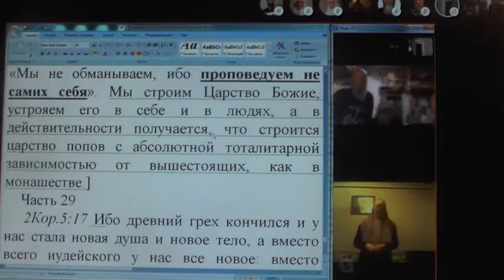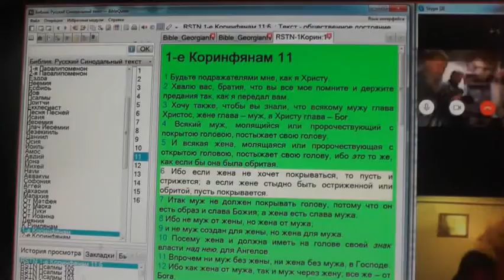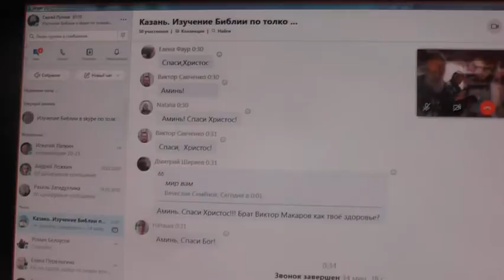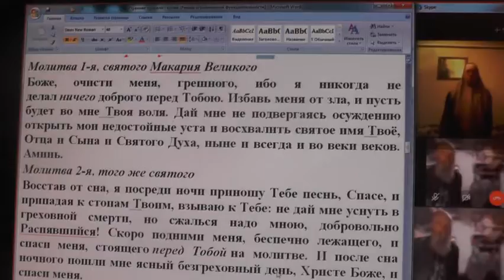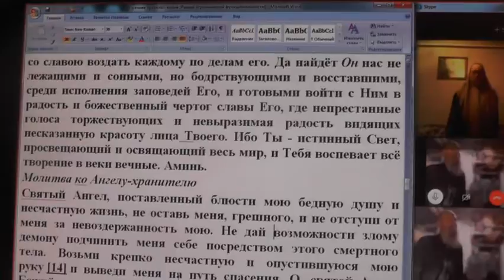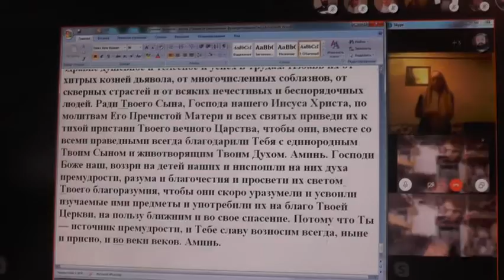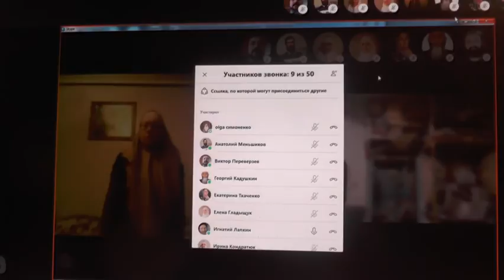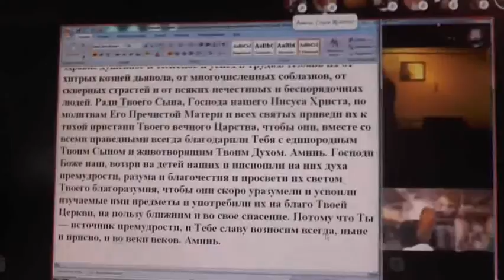Утренниие молитвы с молитвой Ефрема Сирина. 06. 03. 2020.